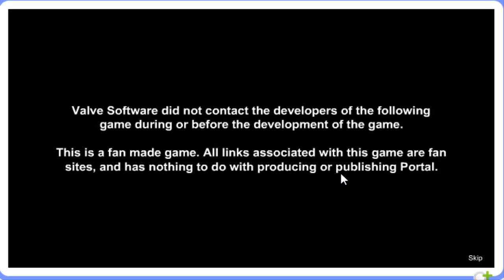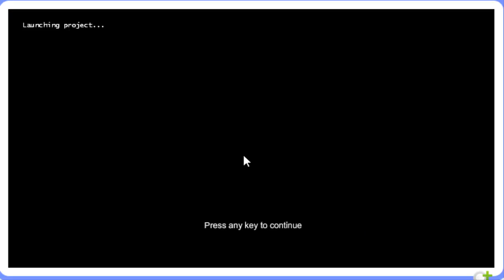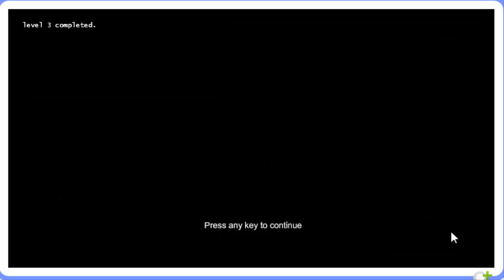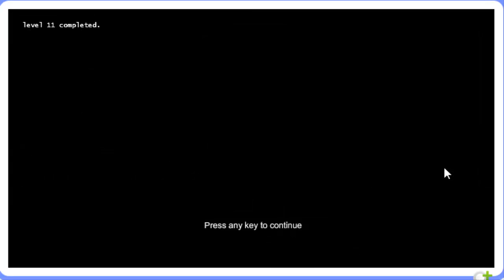Giochi Flash : Portal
Questa  è stata una delle mie primissime serie da quando ho aperto il canale. Tratterò giochi d'avventura, humour (divertenti/esilarati), abilità, ecc. Spero vi possa piacere.